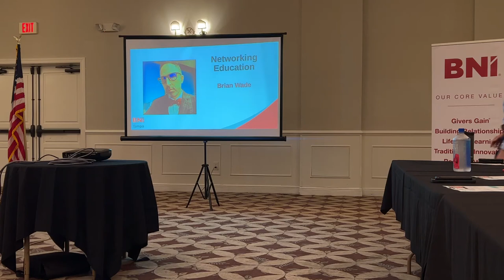Givers Gain In Networking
The opinions expressed in this video are for general information only and are subject to change without notice and does not take into account the particular investment objectives, financial situation, or needs of individual investors. Past performance does not guarantee future results. Investors cannot invest directly in an index.

Securities offered through IFP Securities, LLC, dba Independent Financial Partners (IFP), member FINRA/SIPC. Investment advice offered through IFP Advisors, LLC, dba Independent Financial Partners (IFP), a Registered Investment Adviser.